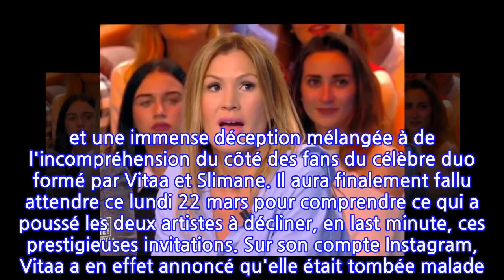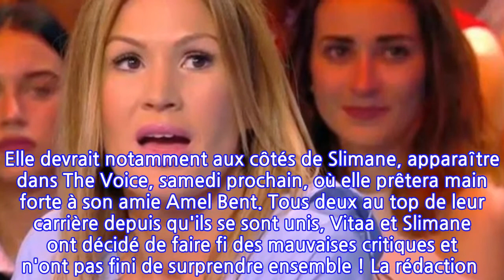Mystérieuse absence de Vitaa et Slimane : la vraie raison ENFIN dévoilée et ce n'est...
Ils auraient du enflammer les plateaux de plusieurs émissions du service public ce week-end, notamment celui de Laurent Ruquier (Les Enfants de la télé) et Laurent Delahousse (20h30, le dimanche). Finalement, pas de son, pas d'image... et une immense déception mélangée à de l'incompréhension du côté des fans du célèbre duo formé par Vitaa et Slimane. Il aura finalement fallu attendre ce lundi 22 mars pour comprendre ce qui a poussé les deux artistes à décliner, en last minute, ces prestigieuses invitations. Sur son compte Instagram, Vitaa a en effet annoncé qu'elle était tombée malade. Heureusement, la jolie maman de deux enfants a pu compter sur le soutien, comme elle le fait savoir en story, de sa belle-soeur. Si on ignore encore si l'artiste a contracté le coronavirus, on espère grandement qu'elle pourra rapidement faire son grand come-back. Elle devrait notamment aux côtés de Slimane, apparaître dans The Voice, samedi prochain, où elle prêtera main forte à son amie Amel Bent. Tous deux au top de leur carrière depuis qu'ils se sont unis, Vitaa et Slimane ont décidé de faire fi des mauvaises critiques et n'ont pas fini de surprendre ensemble ! La rédaction